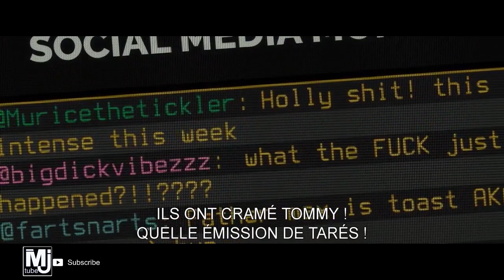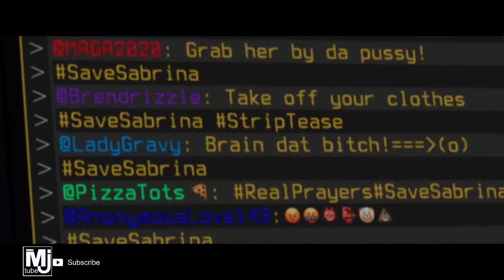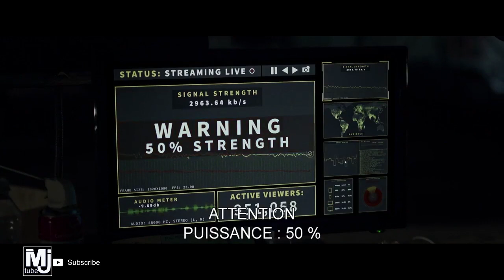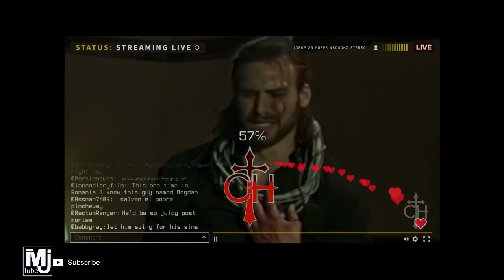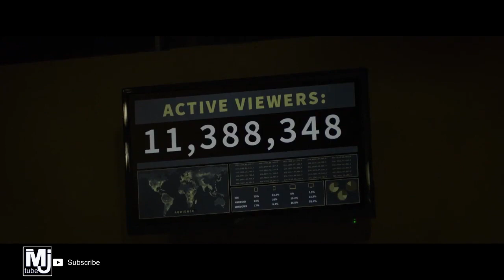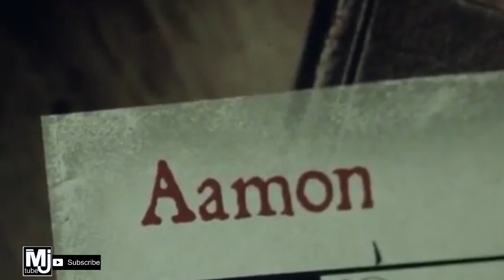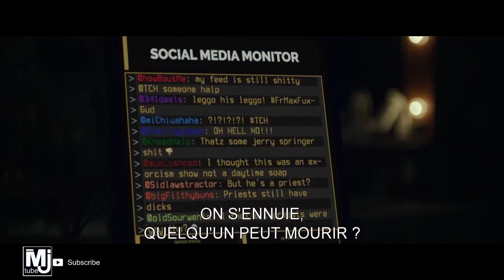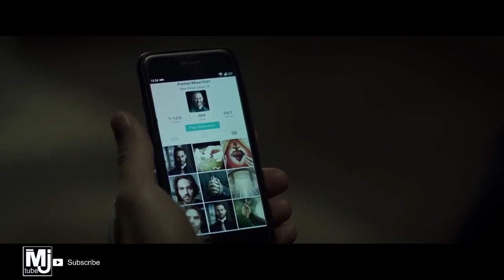RUQIYAH SETINGAN KENA TEROR SETAN ASLI alurceritafilm reviewfilm mjtube # the cleansing hour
RUQIYAH SETINGAN KENA TEROR SETAN ASLI ..Teman masa kecil yaitu Max dan Drew menjadi pembawa acara di The Cleansing Hour sebuah acara streaming langsung populer di mana “Father Max” yang mengusir orang yang kerasukan selama setiap episode.namun kenyataannya, setiap kepemilikan itu palsu, sebab ditulis dengan hati-hati dan diatur agar bisa menarik pemirsa utuk menyukai dan mengikuti video mereka serta membeli barang.Max yang terobsesi untuk menggambar kerumunan sebanyak mungkin dan juga mendapatkan pengikut yang lebih besar. Tunangan Drew Lane merasa tidak senang namun mendukung, bahkan sampai setuju masuk sebagai orang kerasukan ketika aktor Derek, untuk episode mereka saat ini, ternyata tidak muncul.Saat streaming segera dimulai, menjadi jelas Lane benar-benar kesurupan. Setan membunuh banyak anggota kru, pada akhirnya hanya menyisakan Drew dan Max. Dia juga memaksa mereka berdua mengakui setiap rahasia yang dia sembunyikan.Ini dimulai Max mengaku bahwa pertunjukan itu palsu, namun saat streaming berlanjut, dia mengaku secara tidak sengaja membunuh seorang biarawati ketika dia masih sekolah.Baik dia dan juga Drew bersekolah di sekolah Katolik yang sama sebagai anak-anak, dimana keduanya sering dipukuli biarawati sadis sementara dia menghukum mereka sebab dosa nyata atau khayalan. Selama satu pemukulan sangat buruk, Max membunuhnya untuk menyelamatkan Drew.Dia juga mengaku dia pernah menjadi seorang imam, namun dia pergi setelah menyaksikan berbagai pelanggaran imamat Katolik yang tetap tidak terkendali dan juga tidak dihukum. Diameluncurkan pertunjukan, berpikir bahwa itu tidak akan menyakiti siapapun.Ketika jumlah penonton meningkat, Drew menyadari iblis menggunakan aliran untuk tujuannya sendiri dan juga memotong umpan, dengan asumsi keinginannya adalah untuk mempermalukan gereja Katolik.Dia kemudian menghubungkan kembali umpan usai mengidentifikasi iblis sebagai Aamon yang menggunakan berbagai petunjuk dalam pidatonya di seluruh aliran di database. Iblis selanjutnya memaksa satu pesan terakhir, bahwa Lane dan Max sebelumnya tidur bersama sebelum pertemuan dia dengan Drew.Kebenaran ini hampir menggagalkan segalanya, namun jumlah penonton yang meningkat mengakibatkan mereka ingat melakukan ritual pengusiran setan. Iblis diusir dari Lane, tetapi seluruh proses telah membuat persahabatan Max dan Drew menjadi hancur.Kedamaian yang lemah ini pun berumur pendek, karena iblis muncul kembali di hadapan ketiganya guna mengungkapkan bahwa itu telah menipu mereka. Itu tidak pernah terjadi pada Aamon, namun itu Iblis , dan juga itu menguasai Lane untuk mendapatkan akses memiliki semua pengamat saat ini, yang kini berjumlah lebih dari 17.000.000 juta.Pemirsa segera kesurupan menyerang semua orang di sekitar mereka, termasuk itu Presiden Amerika Serikat oleh putranya, salah satu dari pemirsa. Kredit akhir akhir menunjukkan semua kekacauan disebabkan oleh kesurupan di seluruh dunia.. saksikanlah sampai akhir review film ini di cenel mj tube . jangan lupa like dan subscrebnya setiap cenel mj tube ini mereview film lama maupun terbaru . setiap pembawaan alur cerita film akan selalu saya bumbui dengan candaan agar kalian tidak bosan mengikuti alur cerita film yang saya bawakan . karna saya akan berusaha membawakan alur cerita film dengan cara yang berbeda di bandingkan review film di cenel yang lain .